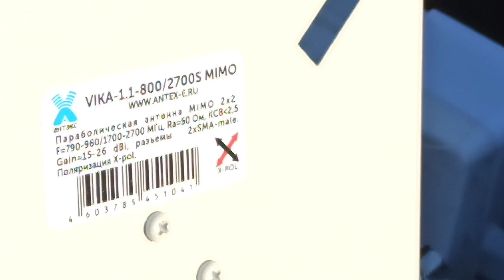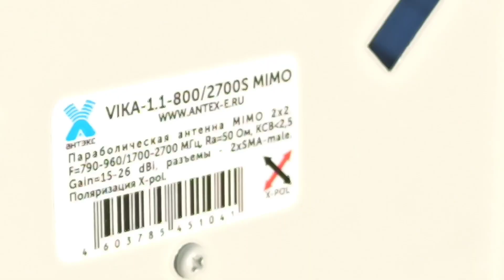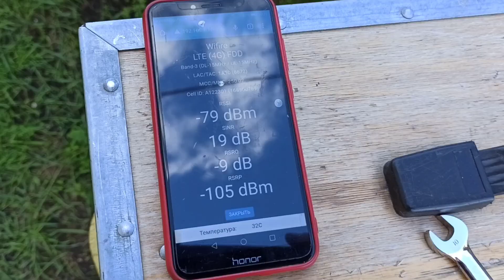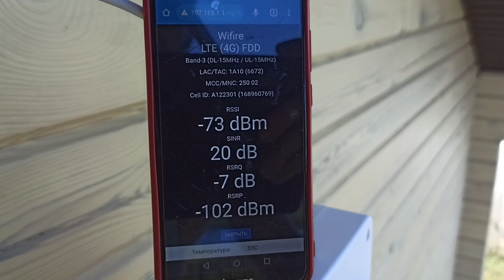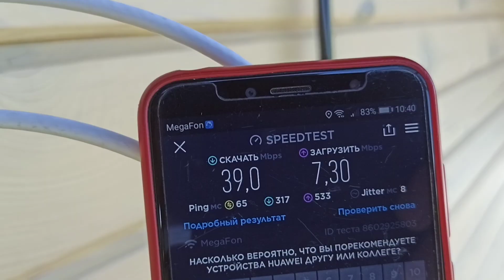Интернет самому себе//LTE комплект для деревни//АНТЭКС в помощь//971_КоПСС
Переезд из дома в дом запустил проект "Интернет в деревню" или самому себе не жалко.
Действительно, либо 3-5 Мбит/с за 10 000 рублей или 30-50 Мбит/с за 20 000 рублей.
Что лучше?
Деньги сейчас не стоят ничего...
Экономия сомнительна, стабильность доступа под угрозой, низкая скорость может стать причиной плохого настроения домочадцев, а там еще камеры встанут, телевизор появится...
Нееее! Ну его нах!
Только большая антенна, только хорошая схема питания и надежный WiFi 4G роутер.
В планах замена установленного AXR-5i на AXR-5i с более продвинутым Hi-Link и внешняя WiFi MIMO антенна да так, чтобы всю "поляну" закрывала!
Если очень захотеть, то скорости станут космическими.